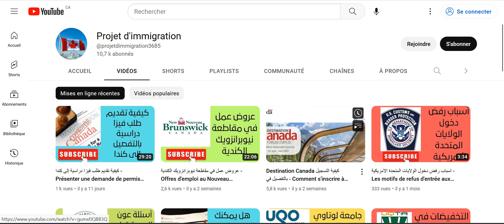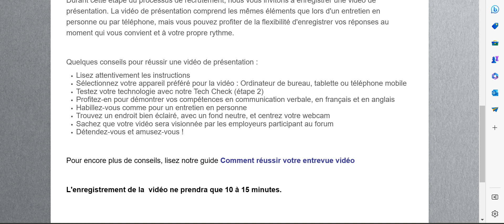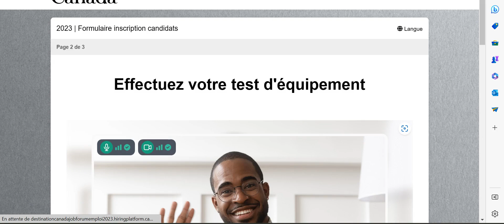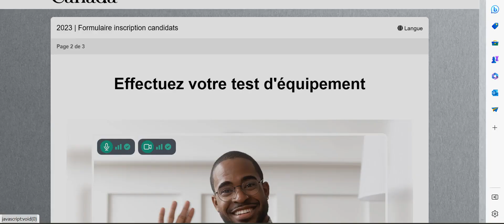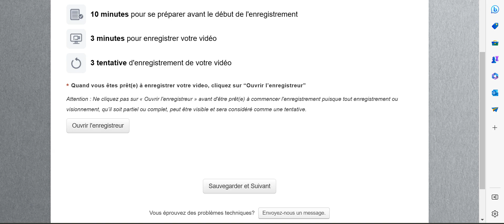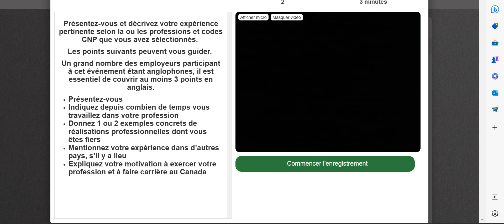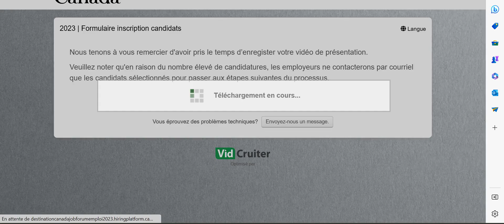كيفية تسجيل الفيديو - Faire la vidéo de présentation pour Destination Canada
Pour ceux qui se sont inscrits à Destination Canada, n'oubliez pas de faire votre vidéo de présentation.
Vous allez probablement recevoir un courriel comme celui-ci :
Vous êtes passé à l'étape suivante du processus de sélection. Nous voulons en savoir plus sur vous et vos qualifications via une  vidéo de présentation préenregistré.
Vous avez 48 heures pour soumettre votre présentation vidéo.
Lorsque vous êtes prêt à commencer votre entretien vidéo, accédez à cet e-mail depuis votre ordinateur de bureau ou votre ordinateur portable avec Google Chrome ou Firefox et cliquez sur le lien suivant.
Conseils et astuces pour réussir un entretien vidéo :
Pour ceux d'entre vous qui utilisent VidCruiter pour la première fois, veuillez vous référer à la ressource suivante pour les candidats.
Détails du navigateur :
Veuillez vous assurer que vous disposez d'un navigateur Web à jour. Pour obtenir les meilleurs résultats, nous vous recommandons d'utiliser la dernière version des navigateurs suivants :
Google Chrome 63+
Mozilla Firefox 50+
Edge 79+
Safari 14.0.2+ pour Mac seulement

Assistance 24/7 :
Si vous rencontrez des difficultés techniques, notre fournisseur d'entretiens vidéo, VidCruiter, dispose d'une équipe d'assistance disponible 24h/24 et 7j/7 pour vous aider. Il vous suffit de cliquer sur "Envoyez-nous un message" au bas de n'importe quelle page ou de leur envoyer un courriel directement à . Ils vous aideront à résoudre toutes les difficultés techniques que vous pourriez rencontrer.

Apres cette étape vous allez recevoir ce courriel :

Merci d'avoir enregistré votre vidéo de présentation en ligne. Nous allons maintenant examiner votre candidature plus en détail. Si vous remplissez les conditions requises pour poursuivre votre candidature pour l’événement Destination Canada Forum Emploi, nous vous contacterons par courriel pour vous donner des instructions sur la prochaine étape. Vous recevrez d'autres courriels à l'adresse . Vérifiez donc votre boîte de réception et vos dossiers de spam et de courrier indésirable